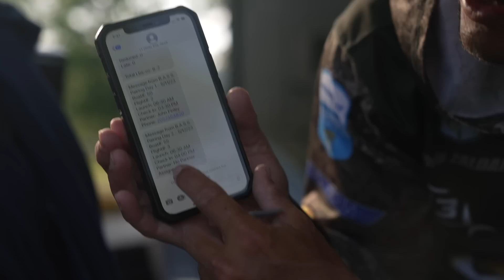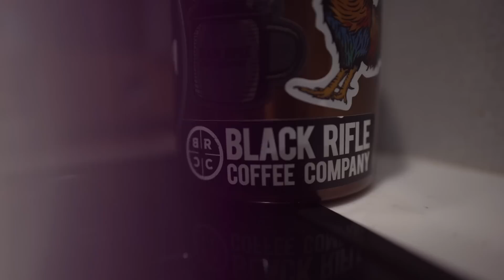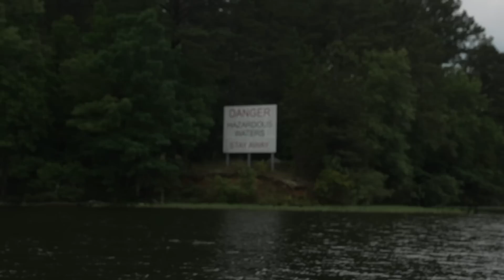Fishing the Post Spawn Funk (Lay Lake)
Chris Zaldain tackles Lay Lake on the Bassmaster Elite Series tournament tour.

*Tackle Gear from This Video*

*1/2oz Buzz Bait Setup*
7'4" Muse MH by 13 Fishing